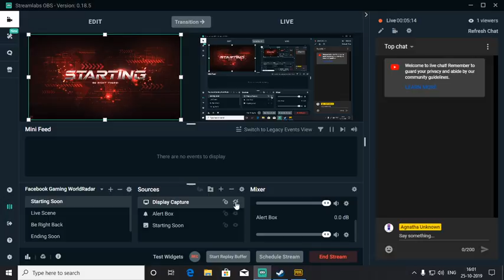Agnatha Unknown Live Stream